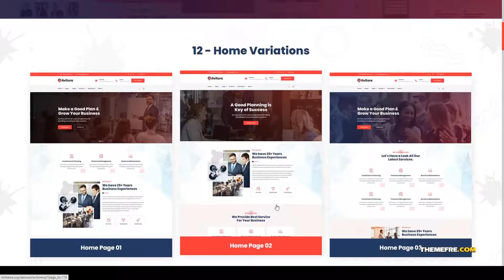Avitore - Consulting Business WordPress 14 finance Rina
Columns 4+

 Layout Responsive

 Tags accountant, adviser, agency, broker, business, clean, company, consulting, corporate, creative, finance, insurance, responsive, wordpress